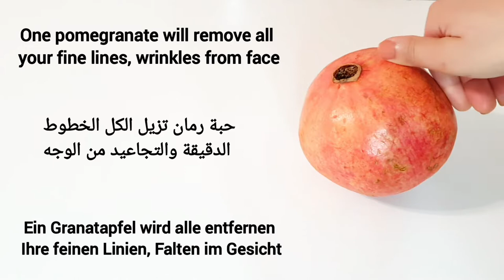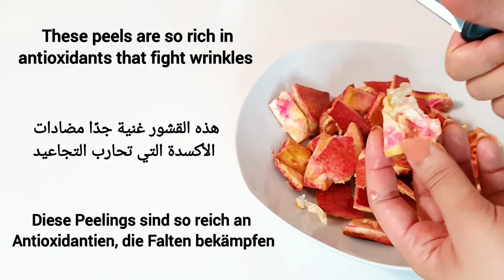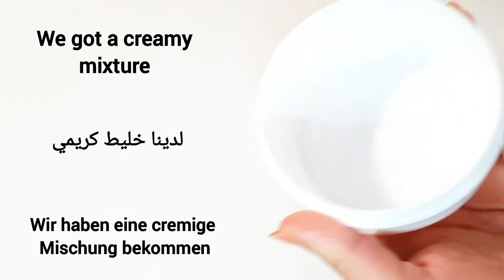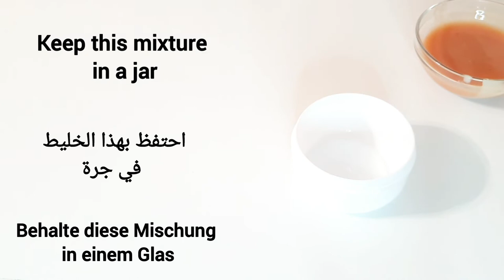STRONGER THAN BOTOX 🌵 this cream will make you a 16-years-old Girl no matter your age | Anti-Aging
Anti aging cream at home. Helps to Get rid of wrinkles on face, give Face tightening at home. Remove fine lines, laugh lines, forhead lines from face  how to remove face lines fast, how to get rid of wrinkles from face, anti aging home remedies, best anti aging cream, how to get rid of forehead lines, skincare tips, skin tightening at home, face exercise for skin tightening, skin tightening massage
Stonger than botox. Anti aging home remedy. This cream removes fine lines, laugh lines, forhead lines and wrinkles under eyes. Give face tightening with skin Whitening effect